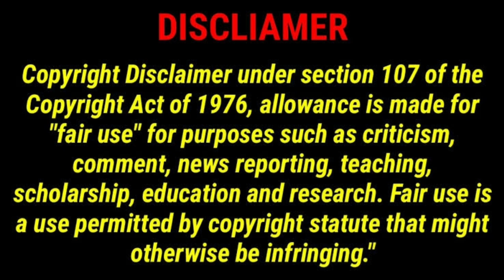Girls Hostel 2.0 Tamil Dubbed Series Review | Sony Liv | Akash | Tamil Vimarsanam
In this video we are going to see the review of new Tamil Dubbed Sony Liv Series  named Girls Hostel 2.0

GirlsHostel2.0reviewintamil

Intro: (00:00​)
One Liner: (00:37)
Technical Aspect: (01:27)
Overall Aspects: (03:50)
Rating: (04:40)